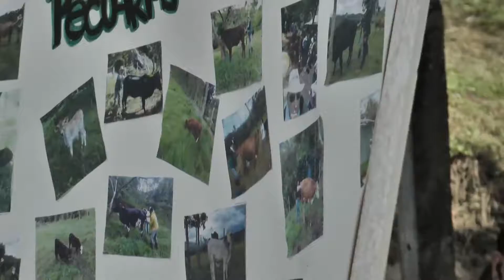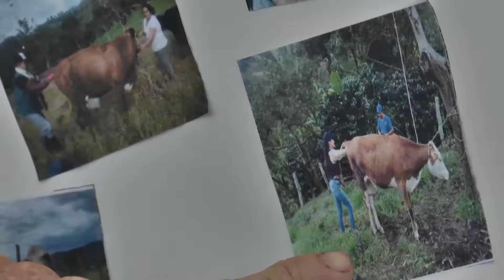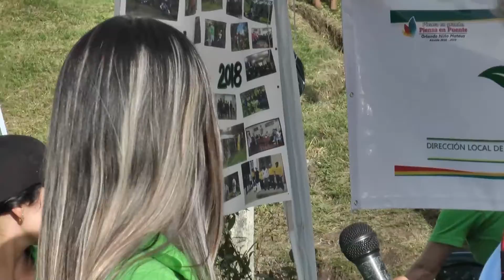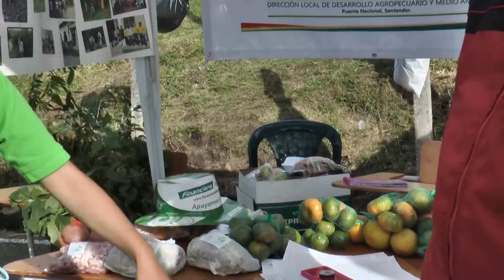gobierno al campo Dic 2018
Gobierno al campo es un programa realizado por la administración municipal de Puente Nacional (Santander), en el cual participan las diferentes secretarias en las veredas del municipio  dando así despacho para todos